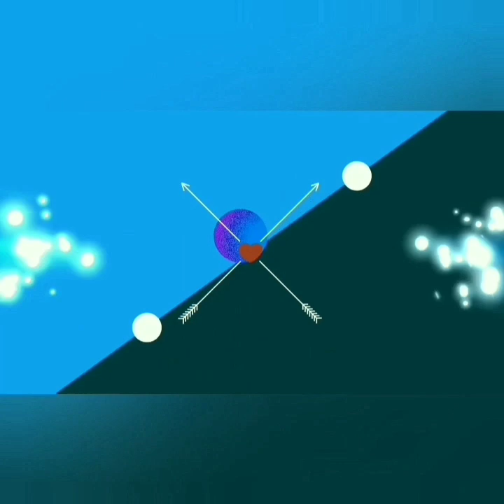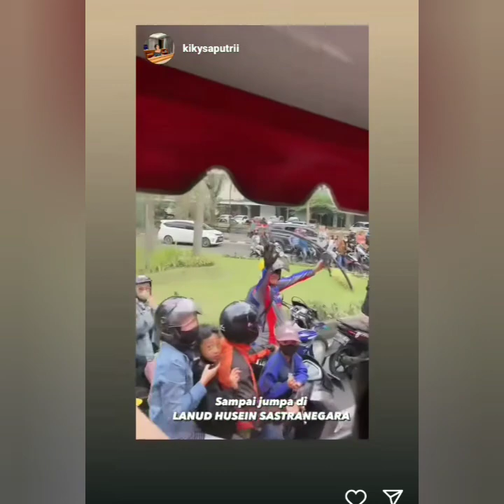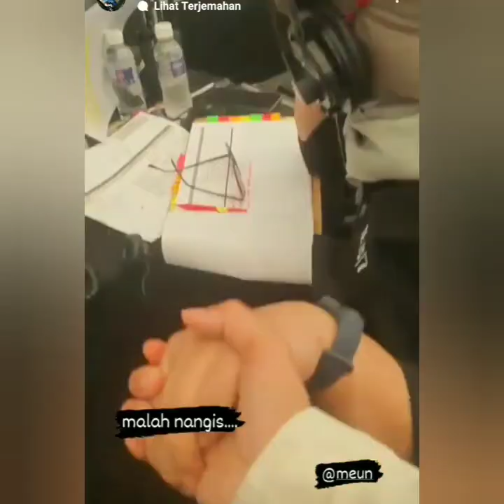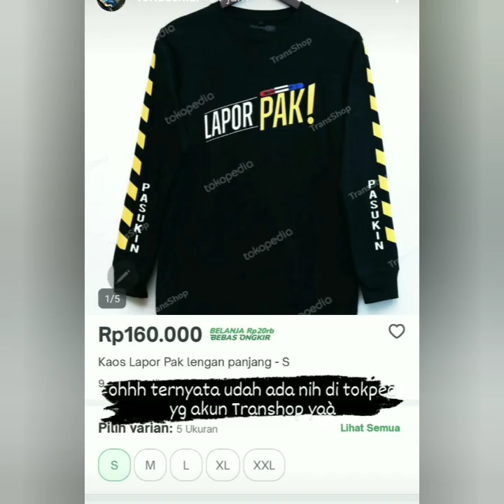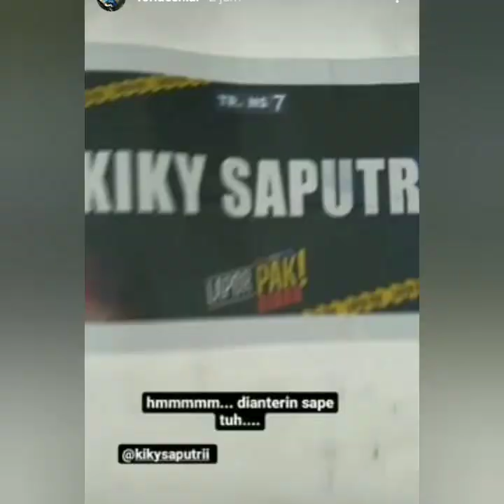KABAR TERBARU STORY AYU TING-TING HARI INI SUPER KEREN & SPESIAL COBA PUTAR INI